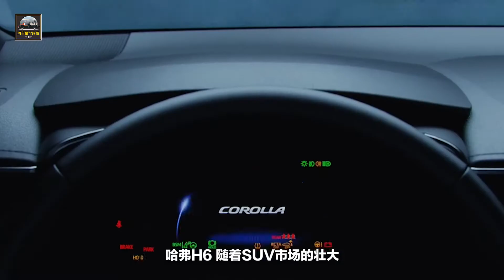這5款車在中國銷量太高堪稱爛大街，國產車就占了兩款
現在市場上的車種類非常多，大家在選擇的時候有沒有覺得迷茫呢？而有些人就很機智，他們會先仔細觀察路面上哪些車型最常見，不會買車的話，跟著大流走不會錯。去4S店入手一臺最心儀的，大家是不是覺得這種方法有點道理呢？今天就來盤點一下這5款在中國銷量太高堪稱爛大街的車，國產車就占了兩款。